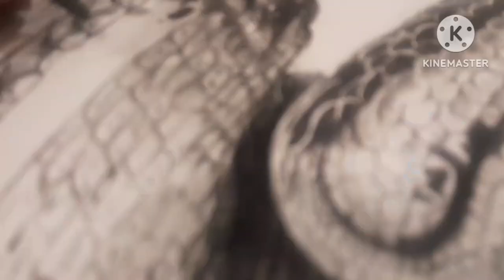COBRA SNAKE FULL VIDEO CHARCOAL PENCIL ART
FOR MORE INTRESTING CHARCOAL ARTS

THANKSYOU